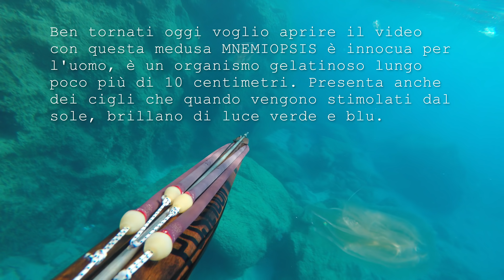Il Materassino Salva Vita 4K ULTRA HD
In una normalissima giornata di fine settembre incontro delle corvine dove mai mi sarei aspettato di vederle. Qui da me sono molto rare, nel sotto costa non si avvicinano facilmente. Nel video è ance presente un tutorial di una medusa mnemiopsis detta anche noce di mare.